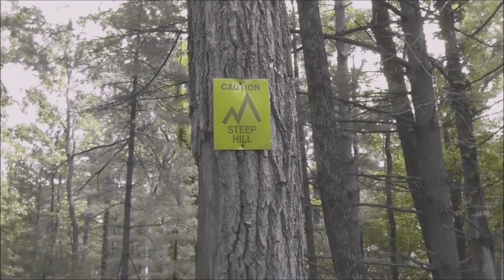2017 Redbird SRA 4x4 "Wheel The Bird" 17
Going back down the hill and toward the parking lot